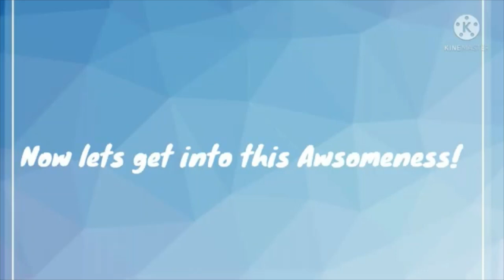Warrior Cats Character Challenge: #3 - Acorntail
Category - A-Z: Acorntail (From the Warrior Cats Wiki Page, I am going from the cats' names starting with A; all the way down to the cats' starting with Z).

(He has no picture or description of what color he is. He is actually a brown tabby tom with green eyes).